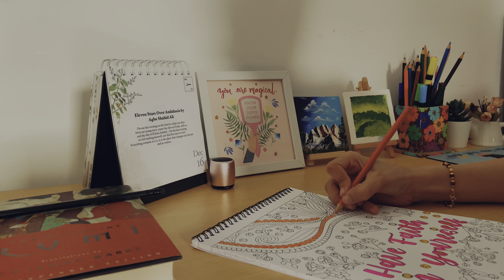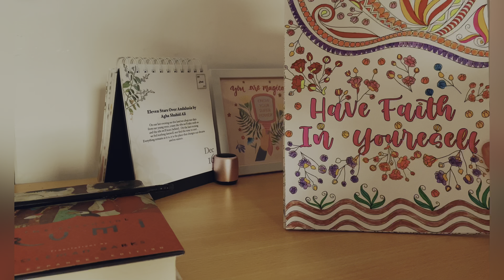Do not strees| Just paint and be happy 💕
Hello Guys,